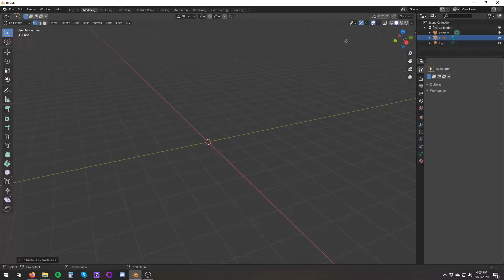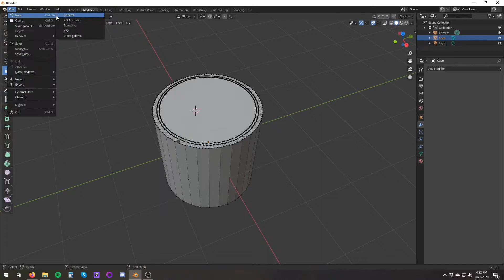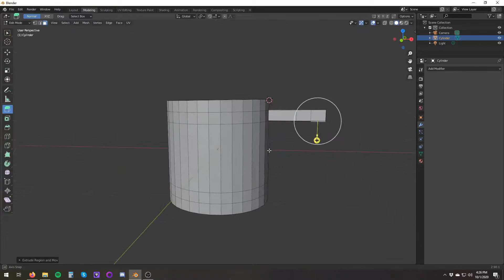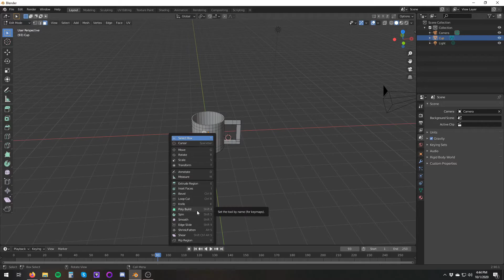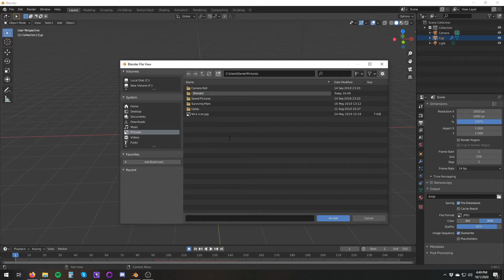Learning Blender For October Day 1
So I decided to challenge my self to see how good I can get with blender during October so I'll be posting one video everyday.